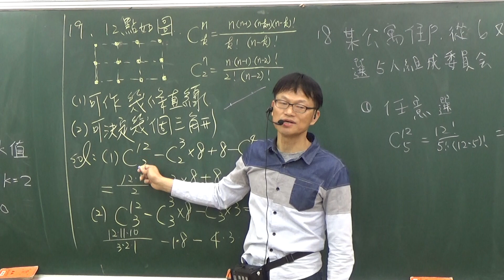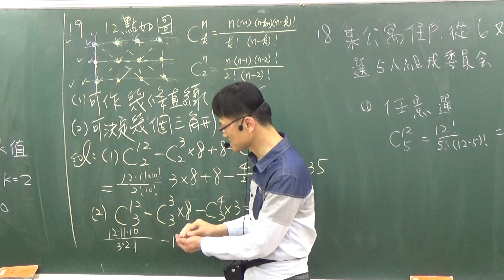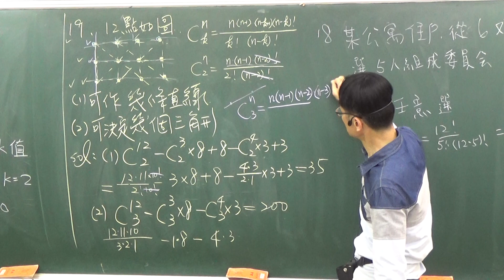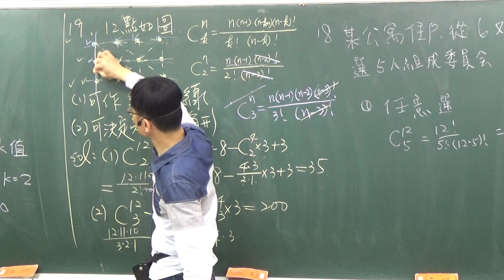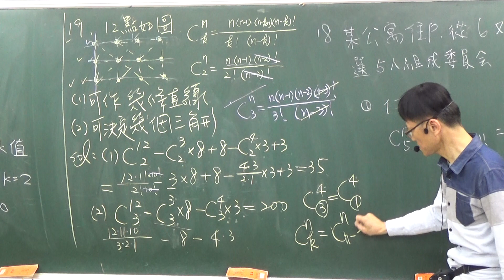B2---2--2---範例19---有12個點如圖正方形則可決定幾條直線與三角形